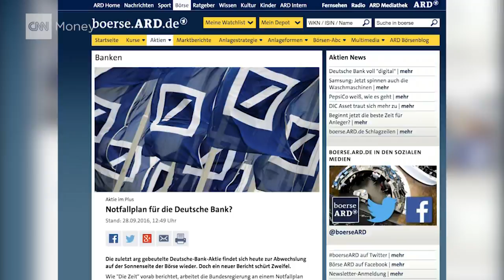Deutsche Bank is a $2 trillion problem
Deutsche Bank is half the size of the Germany economy, but its foundations are shaking due to huge fines, disappearing profits and a share price collapse.